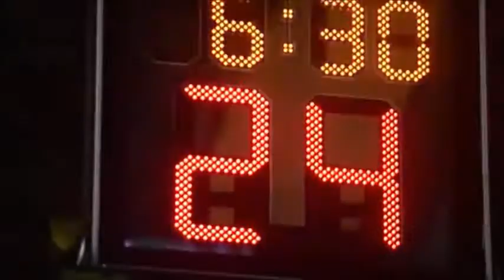NBA GLOBAL GAMES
Hello viewers! Hope you enjoyed the video and watched it until the
end.
We promise to upload great entertainment videos everyday. Thank you!